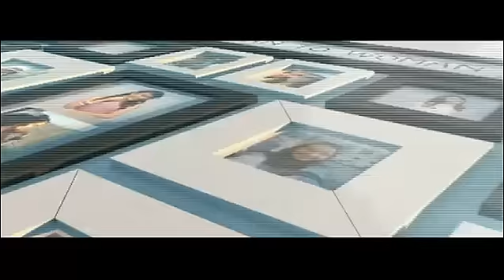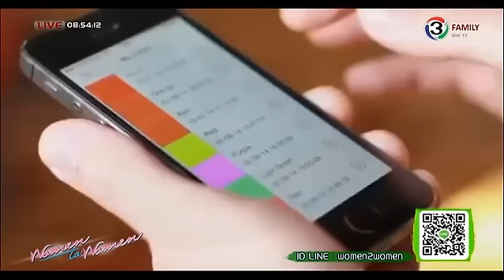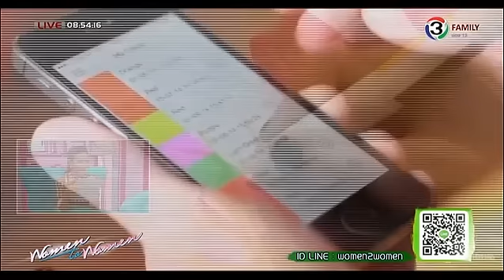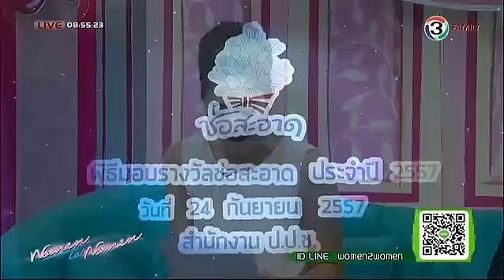ผู้หญิงถึงผู้หญิง - หนุ่มรวยปลอมตัวเป็นขอทาน ออกอากาศวันที่ 25 กันยายน 2557